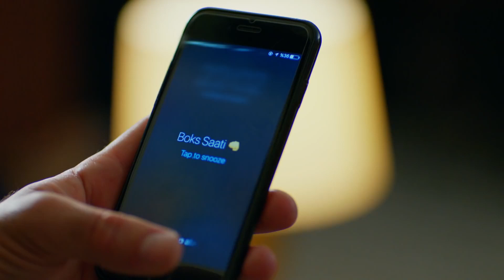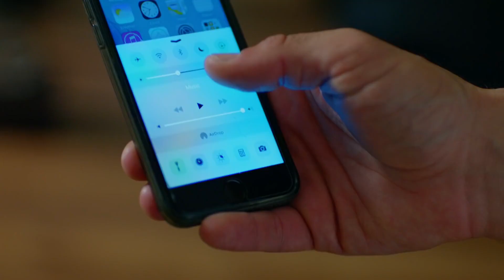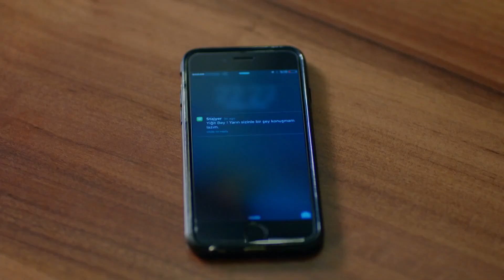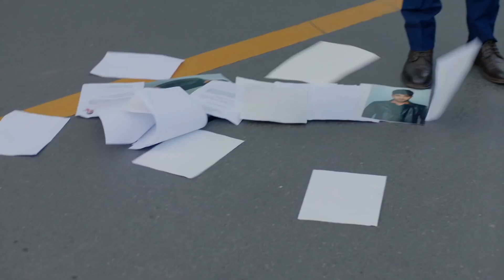Zaman İkimizi İzimizi Siler Mi? - Seviyor Sevmiyor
İrem, Yiğit'e mesafe koyuyor. ÖFKENİN DIŞA VURUŞU